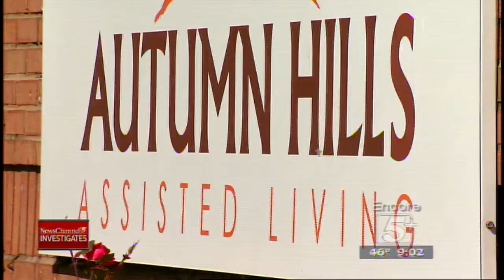Metro Council Members Demand Changes At Autumn Hills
Shock and outrage over what's been going on at Autumn Hills. Metro Council members now want the city to take immediate action at its assisted living facility out in Bordeaux.